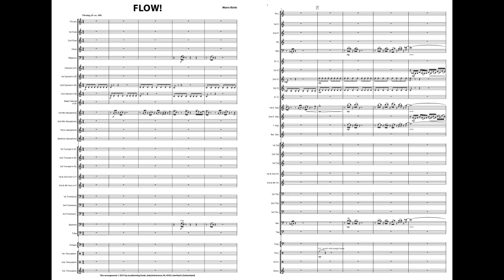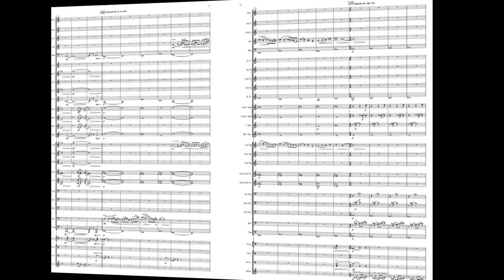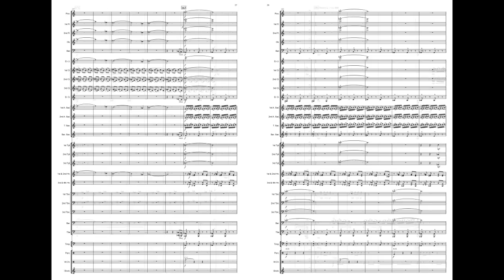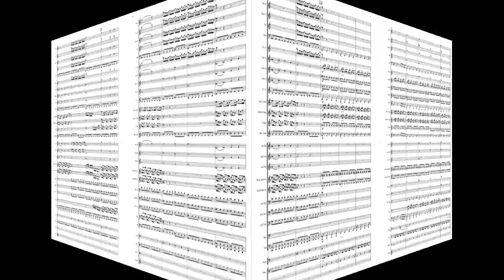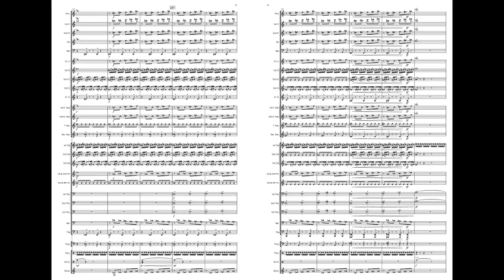FLOW! by Mario Bürki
Grade 4.